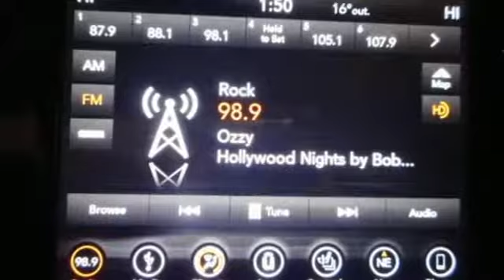New 2019 Jeep Grand Cherokee Petoskey MI Cheboygan, MI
Year: 2019
Make: Jeep
Model: Grand Cherokee
Trim: Altitude 4x4
Engine: 3.6L V6 Cylinder Engine
Transmission: 8-Speed A/T
Color: Velvet Red Pearl Coat
Stock #: J9128
VIN: 1C4RJFAG7KC588418
HEATED SEATS, Sunroof, Navigation, Dual Zone A/C, Heated Steering Wheel, REMOTE ENGINE START, Smart Device Integration, Blind Spot Monitor, Velvet Red Pearl Coat exterior, Altitude trim. FUEL EFFICIENT 25 MPG Hwy/18 MPG City! READ MORE! KEY FEATURES INCLUDE: 4x4, Navigation, Back-Up Camera, iPod/MP3 Input, Aluminum Wheels, Dual Zone A/C, Smart Device Integration, Blind Spot Monitor. Rear Spoiler, MP3 Player, Privacy Glass, Keyless Entry, Child Safety Locks. OPTION PACKAGES: QUICK ORDER PACKAGE 2BZ ALTITUDE Engine: 3.6L V6 24V VVT UPG I w/ESS, Transmission: 8-Speed Automatic (850RE), SiriusXM Traffic Plus, Jeep Black Gloss Badging, Dark Headlamp Bezel Finish, Body Color Fascia, Power 4-Way Driver Lumbar Adjust, Power 8-Way Driver/Manual Passenger Seat, Dark Day Light Opening Moldings, SiriusXM Travel Link, Body Color Claddings, 5-Year SiriusXM Travel Link Service, 5-Year SiriusXM Traffic Service, Rear Accent/Body Color Fascia, Gloss Black Rear Fascia Applique, USB Host Flip, 4G LTE Wi-Fi Hot Spot, 1-YR SiriusXM Guardian Trial, HD Radio, Integrated Center Stack Radio, Instrument Cluster w/Off-Road Disp, Pages, SiriusXM Satellite Radio, GPS Antenna Input, GPS Navigation, 8.4 Touchscreen Display, Body Color Shark Fin Antenna, Altitude IV Package, Front, POWER SUNROOF, TRANSMISSION: 8-SPEED AUTOMATIC (850RE) (STD), ENGINE: 3.6L V6 24V VVT UPG I W/ESS (STD). VEHICLE REVIEWS: Great Gas Mileage: 25 MPG Hwy. MORE ABOUT US: Brown Motors - Locally owned & operated since 1898. The Brown family & staff continue the tradition to provide you with exceptional sales & service experiences for all your automotive needs. Our Thanks to you for purchasing your vehicle at Brown Motors. Fuel economy calculations based on original manufacturer data for trim engine configuration. Please confirm the accuracy of the included equipment by calling us prior to purchase.

Selling transportation since 1898! Brown Motors in Petoskey, MI knows how to take care of customers. Brown Motors' knowledgeable sales staff will make your purchase process enjoyable. With 7 master technicians using state of the art diagnostic tools, Brown Motors will help maintain your vehicle throughout your ownership experience. Join Brown Motors extended family throughout northern Michigan and experience Brown Motors' tradition in action.